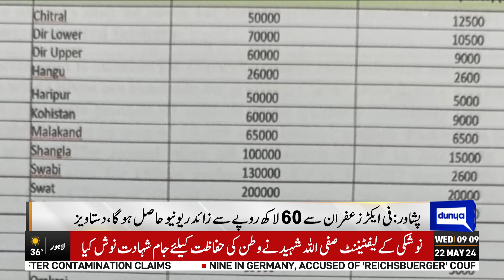Decision for large-scale Cultivation Of Saffron | KPK Govt Big Decision | Dunya News